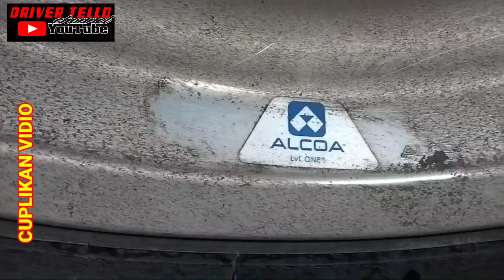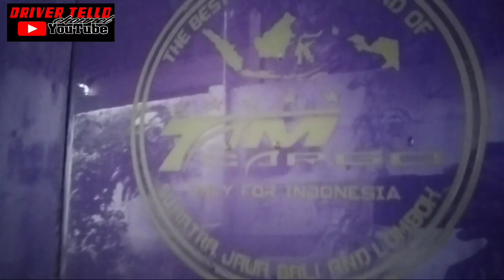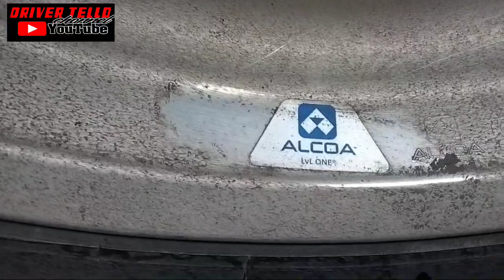inilah TRUCK SULTAN TAP CARGO Shimbaba Tronton tipe FL 260 JW pastiii mbois !!!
Asalamualaikum halo semua teman" ku semua vidio kali ini driver telloo berkesempatan riview truck Sultan TAM CARGO Shimbaba tipe tertinggi di kelasnya super istimewah mbois keren ful pelek Alcoa keren pokoknya saksikan biar gak penasaran
selalu dukung ikuti terus driver telloo channel dengan cara
TERIMAKASIH 🙏🙏🙏
MOHON Maaf kepada PT TAM CARGO apa bila riview ini ada salah nya atau menyinggung PAK BOS TAM KARGO KAMI mohon maaf yg sebesar besarnya
saya hanya menvidio kan Armadanya yg cukup istimewah luarbiasa ini
juga saya subscribersnya Mbk Devi  Driver Shadow17
semoga kedepanya jauh lebih baik tambah maju tambah sukses TAM CARGO nya juga di beri kesehatan semua khususnya Bos TAM CARGO TERIMAKASIH BOS